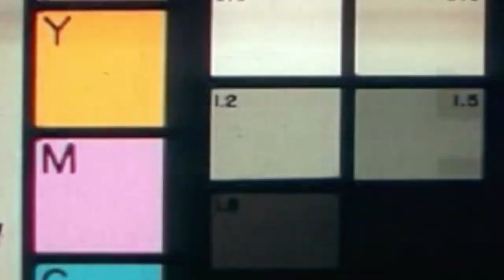그리 (GREE) '봄이 가져가서 (Bad Spring) (Feat. 윤두준 (YoonDuJun) of 하이라이트 (Highlight))' TEASER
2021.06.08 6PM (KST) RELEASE